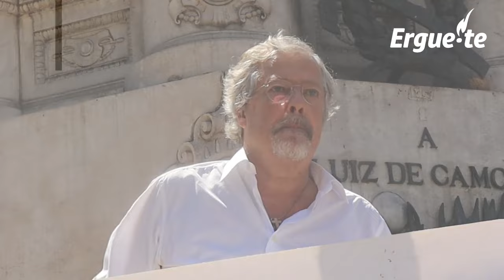Discurso de José Pinto-Coelho - 10 de Junho 2023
Os politicamente correctos e os susceptíveis não devem ver.
Fala dos políticos criminosos, de cáca e da carneirada; da substituição populacional e do lgbt; da corrupção e da bancarrota; da nova ordem mundial e não só.
Os que concordam, devem partilhar.